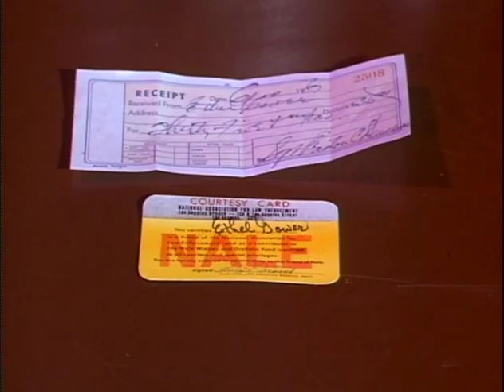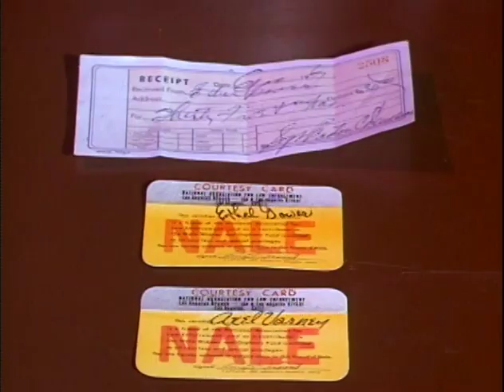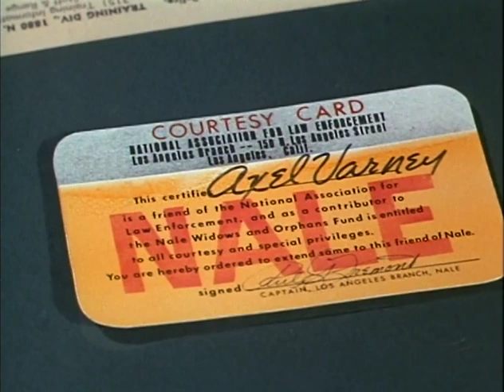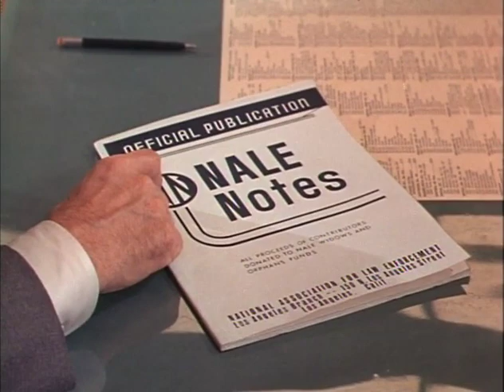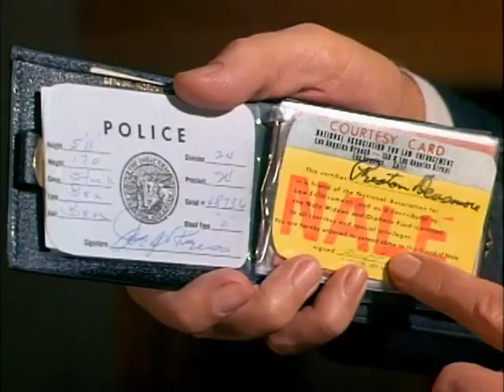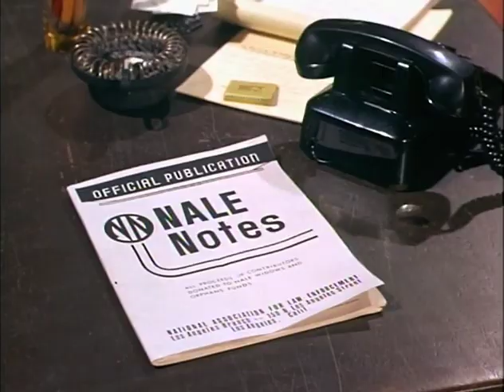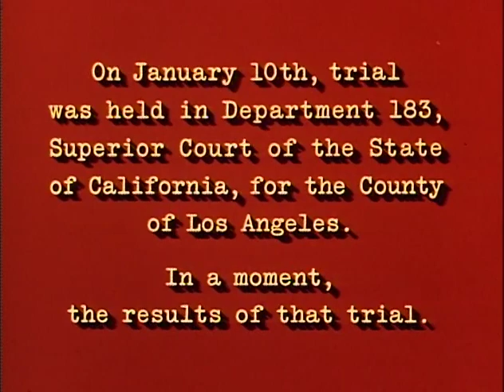Dragnet S02E13 The Phony Police Racket